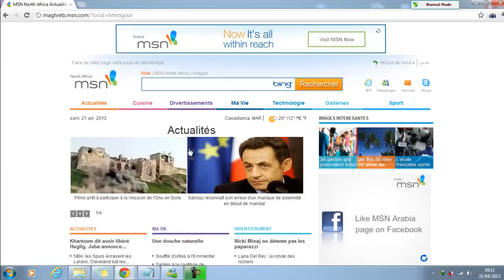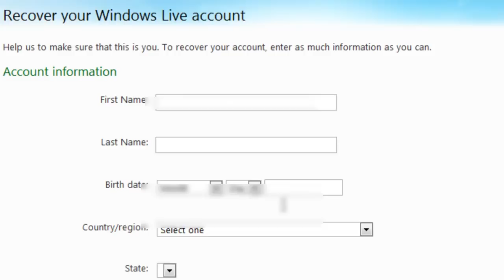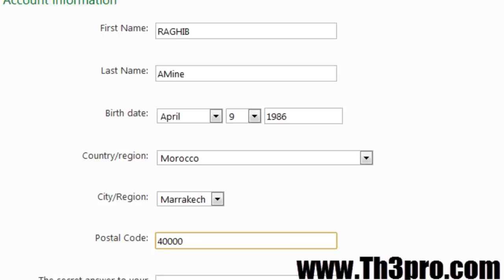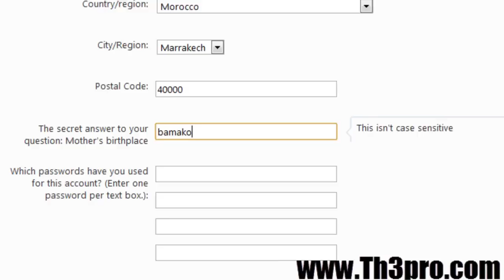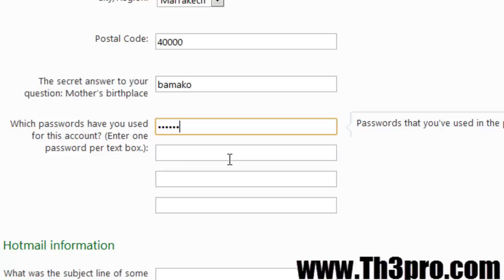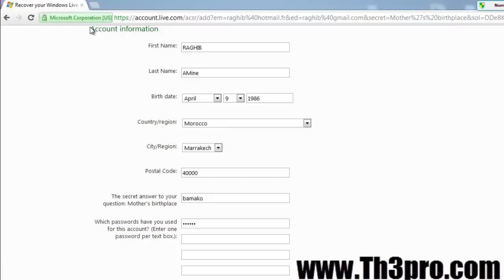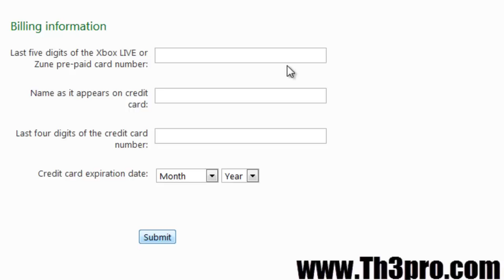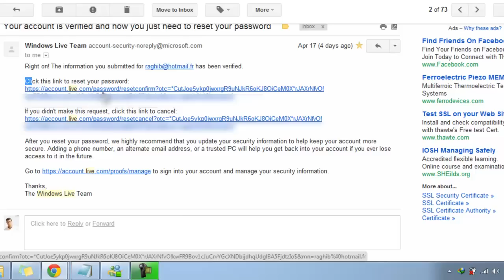كيف تسترجع حساب هوتمايل مسروق في اقل من 24 ساعة